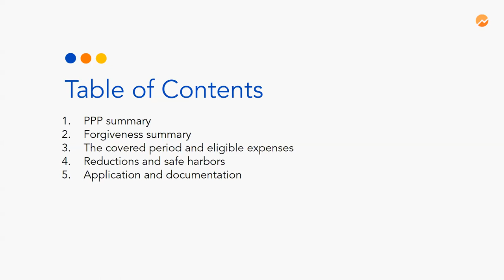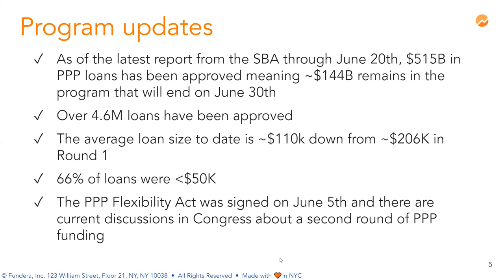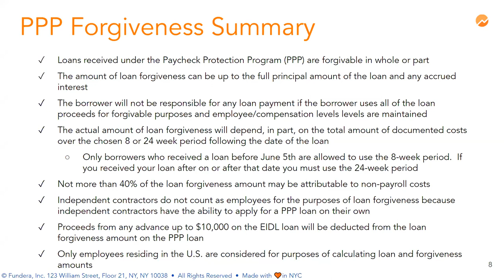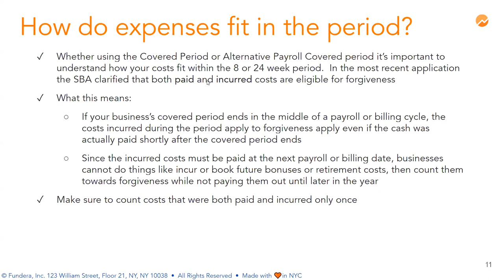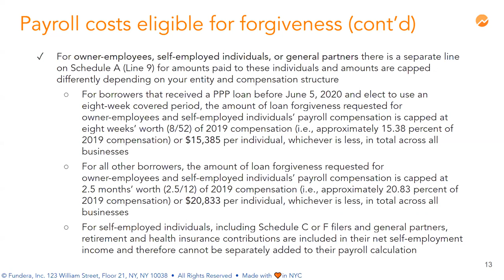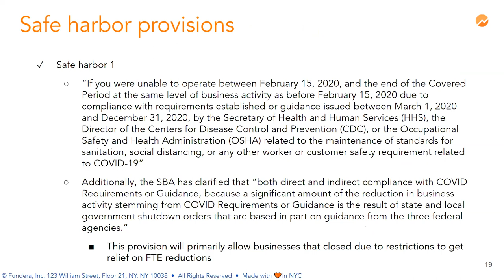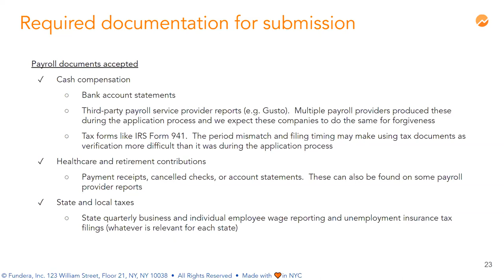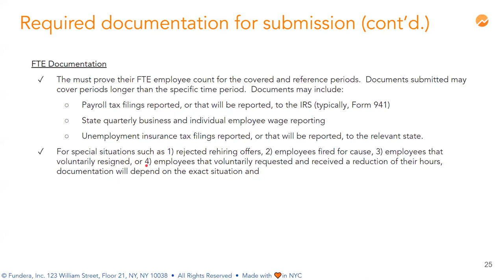PPP Loan Forgiveness Webinar: Novo and Fundera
Have questions about the newest PPP loan forgiveness rules? Experts Justin Ridgley of Fundera and Tyler McIntyre of Novo explain the latest changes to the Paycheck Protection Program and answer the most common PPP loan questions in this recording from our joint webinar.